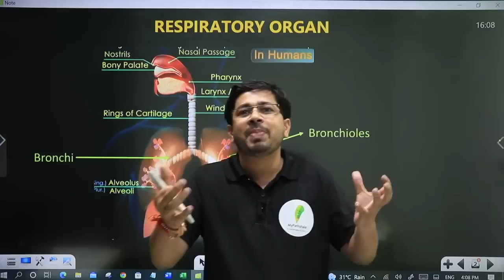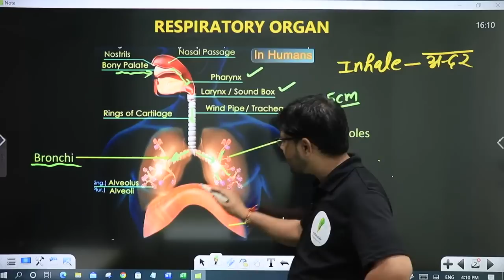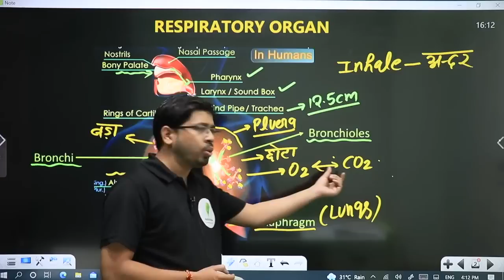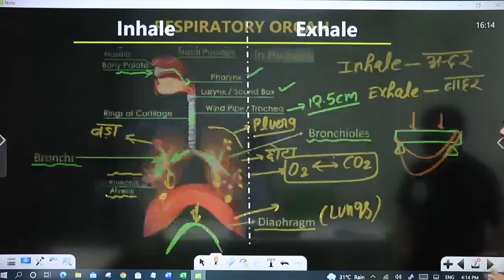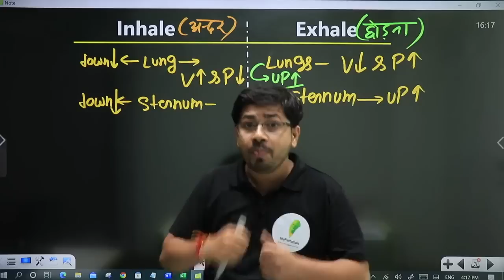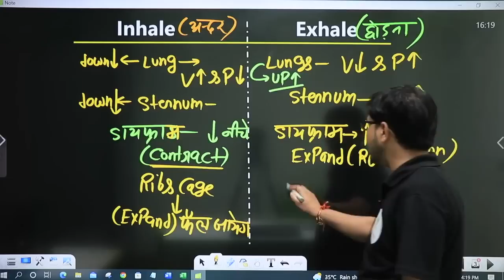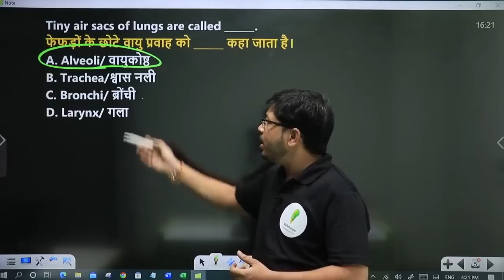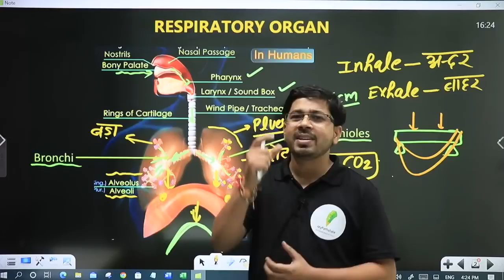RRC GROUP -D | पूरा श्वसन तंत्र सबसे आसन तरीके से समझे | by Yogi Sir 🔥🔥🔥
______________________🔥Playlist Section🔥_______________________

"number system trick, remainder theorm trick, best number system trick in hindi, group d maths trick in hindi, railway maths trick, ssc maths trick, best maths trick for bssc exam, maths trick, maths trick for all competitive exam , ANURAG DIXIT SIR "